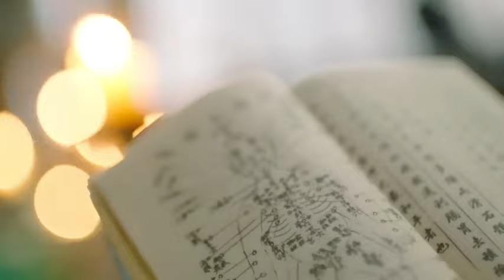ENG SUB【七時吉祥歌 | Love You Seven Times】▶EP 03🍁雙面殺手#侯明昊 以身相許小醫女#楊超越，妳是我唯壹的解藥🌟古裝劇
劇名【Drama Name】👉七時吉祥歌 | Love You Seven Times

簡介：雙面殺手#侯明昊 以身相許小醫女#楊超越，妳是我唯壹的解藥🌟古裝居
集數：12集
主演：丁壹壹、王浩歌、侯明昊、楊超越、宗元圓、希爾力、徐宇軒、陳釔霖

【Synopsis】Yihua, a female doctor meets Ye Xiang who's injured and unconscious by accident. Ye Xiang loses his memory and has a tendency of split personality, thus sometimes he's sweet but sometimes grumpy. Yungui began to launch a fierce love offensive to Yihua...
【Episodes】12
【Starring】Ding Yiyi, Wang Haoge, Hou Minghao, Yang Chaoyue, Zhou Ye, Zong Yuanyuan, Xi Erli